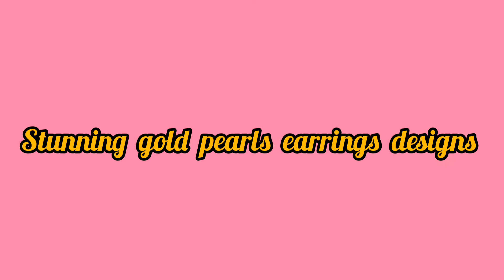stunning gold pearls earrings designs with weight and price // gold pearls earrings collection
hello friends,
today's video is about gold pearls earrings designs in stunning pattern designs

 lakshmi jewellers
khairthabad
Hyderabad